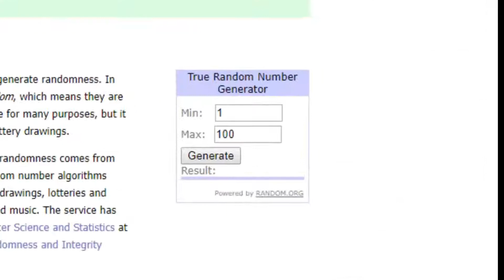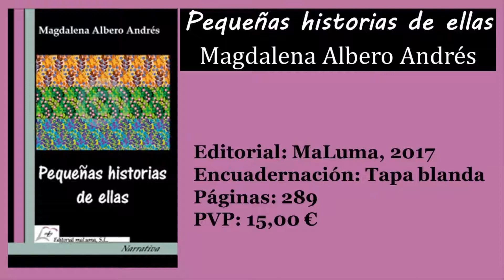Vídeo reseña: PEQUEÑAS HISTORIAS DE ELLAS (Magdalena Albero)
Vídeo reseña de Pequeñas historias de ellas, un libro de relatos de Magdalena Albero Andrés con un tema común: la mujer como protagonista.
Resultado del sorteo de un ejemplar.